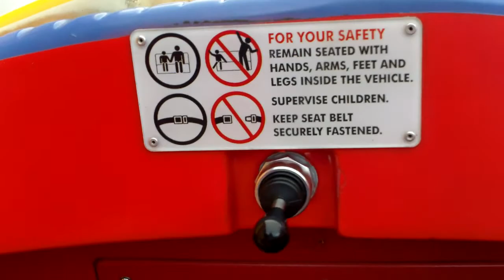Dumbo the Flying Elephant HD POV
Ride along with my buddy Dumbo and I.

All rights to the Walt Disney Company.